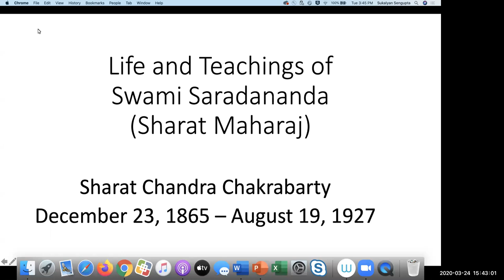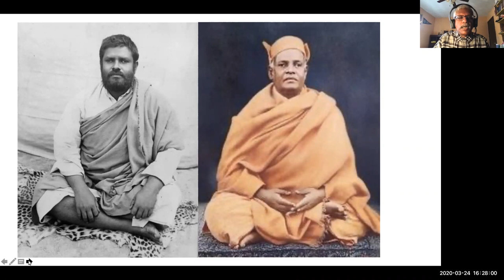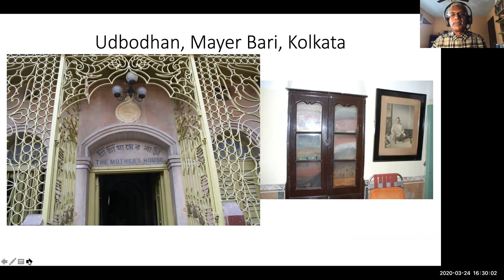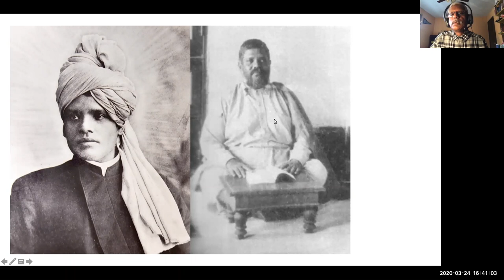Tuesday Mar 24, 2020: "Life and Teachings of Swami Saradananda" by Prof. Sukalyan Sengupta